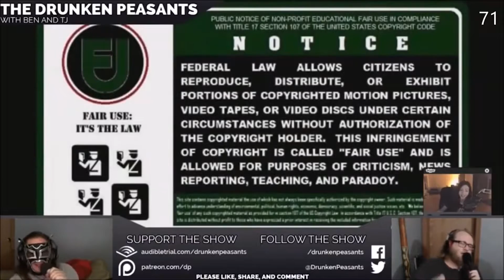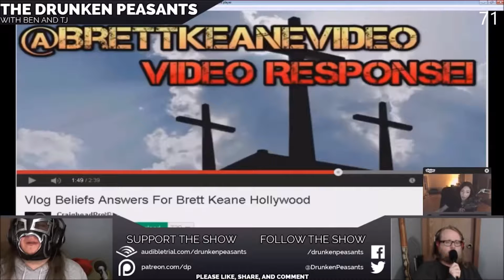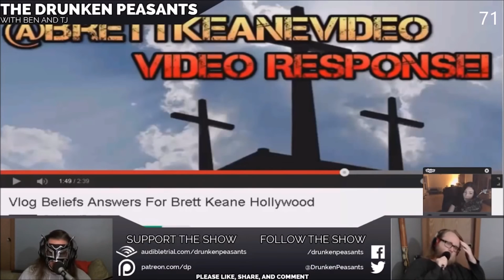People Fear Brett Keane?